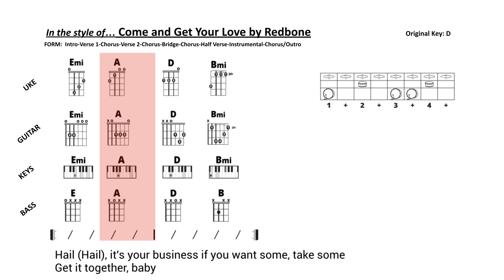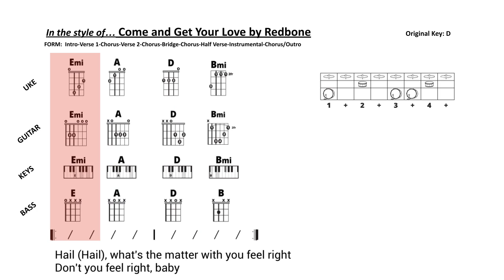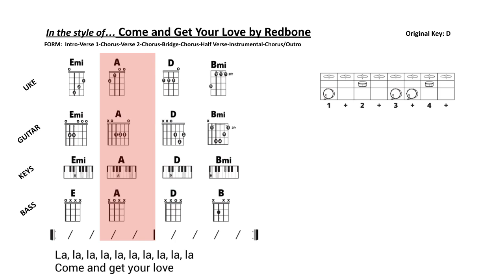Come and Get Your Love by Redbone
This is a modern band play-along to help teach music students how to rock as band!

Note: the first note in the vocal melody is a D while you are playing an E minor chord. It is difficult for the singers to find the D without playing an E minor 7 chord. Try to have at least one person on piano/guitar/uke play the Em7 to help the vocalists.

Graphics are used with permission from Music Will